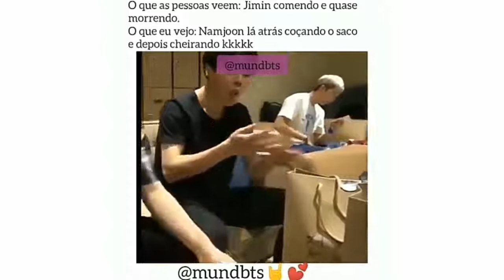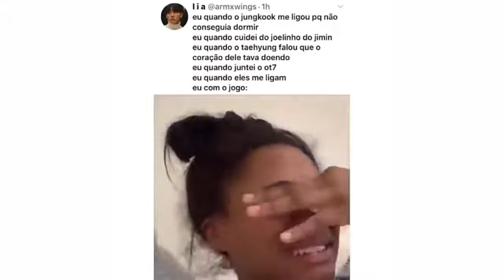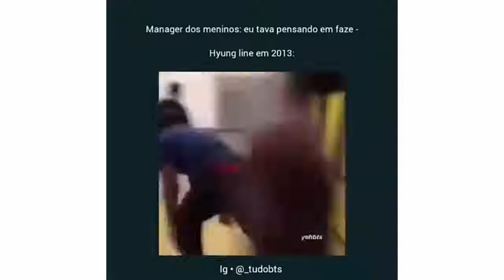BTS MEMES BR ( TA TODO MUNDO DOIDO PT 1)